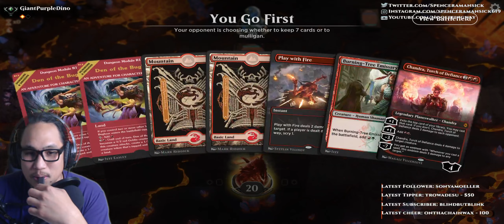MTGA #521: $0 | Free2Play | !budget !deck !YouTube !podcast !redmage | 06 April 2022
My mtg career:  a few Qualifier top8s.

Taking names and playing games.